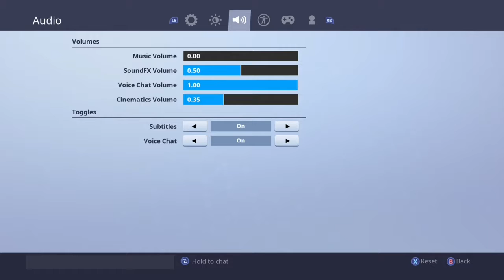these are the best console settings...